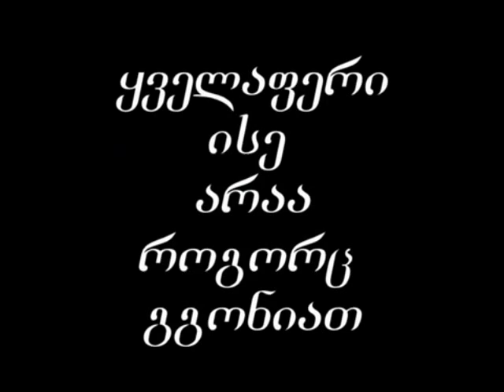ტელეფონი / The Phone (მალე)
ახალი ჰორორი